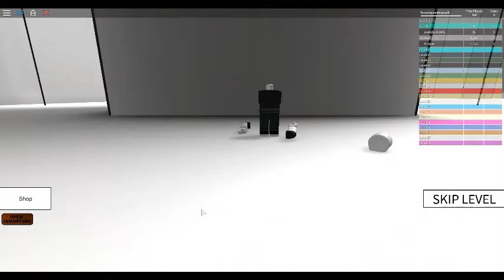passed 5 or 4 levels!!!!!\ROBLOX